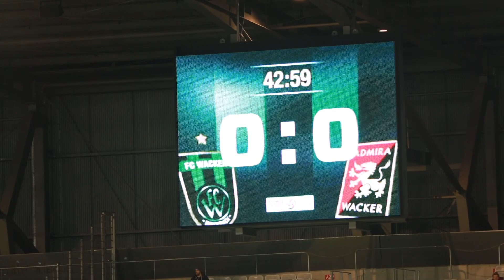WACKER TV 270314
Die Fans und der drohende Abstieg, Homestory Daniel Schütz